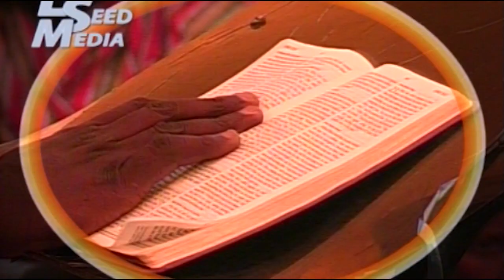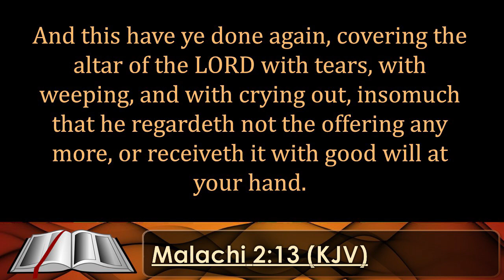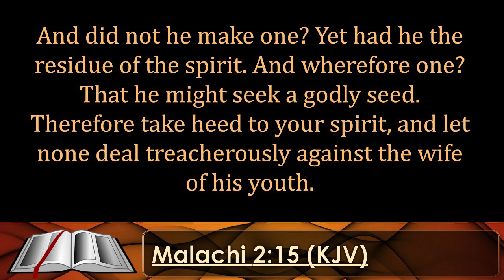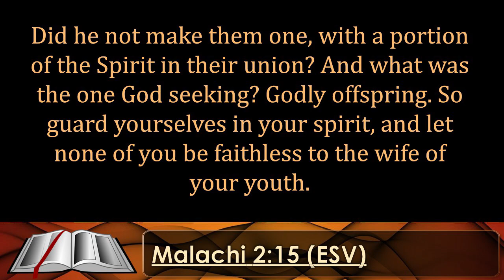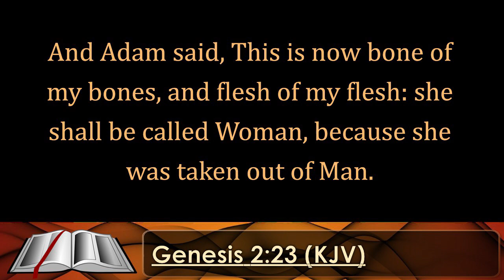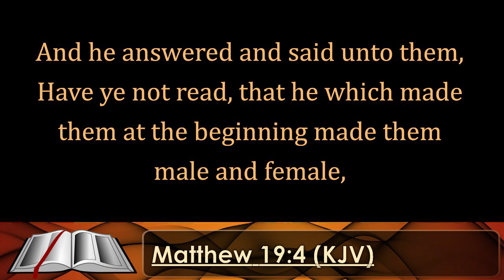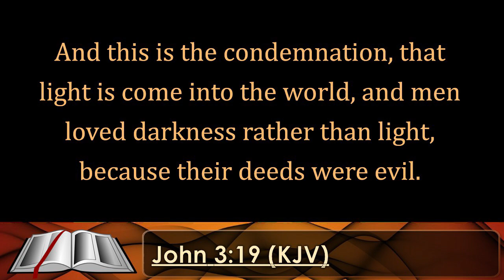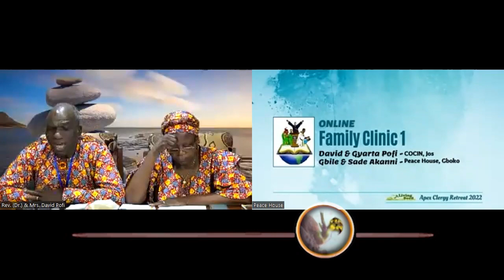5 Causes of Ineffective Ministry and the Way Out Family Clinic Part 1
CLERGY 2022